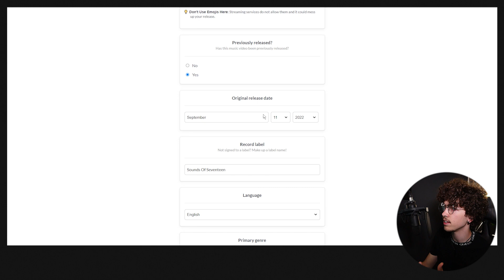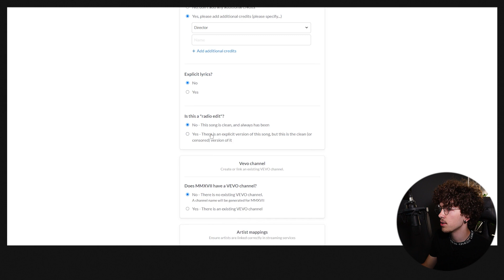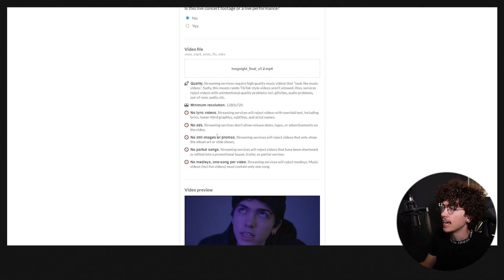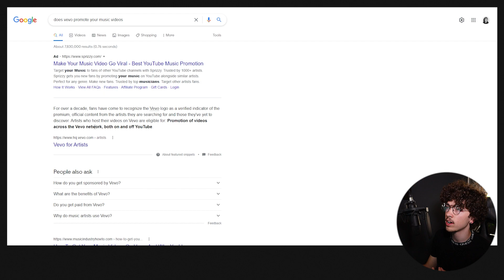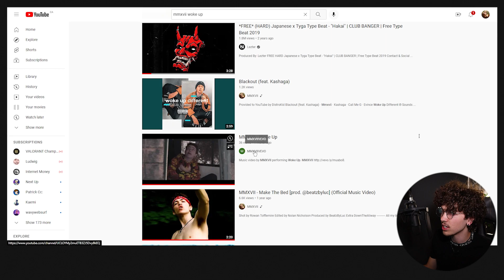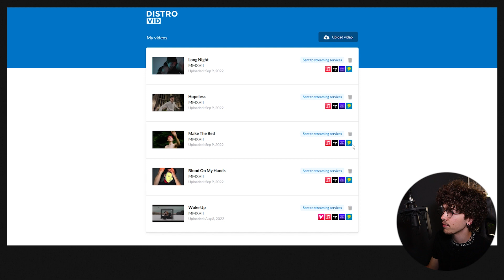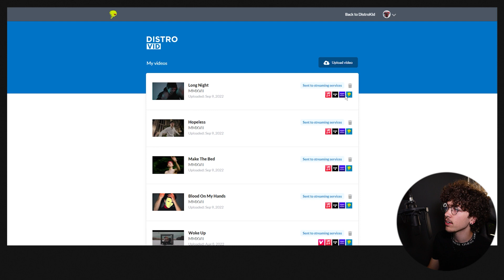How to get Music Video's on Vevo, Apple Music, etc. | DistroVid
Recently, DistroKid has created a feature that allows you to get your music videos on the biggest streaming services like Vevo, Apple Music, Tidal, Amazon Music, etc. Hopefully you learn something today and this helps some of you out!